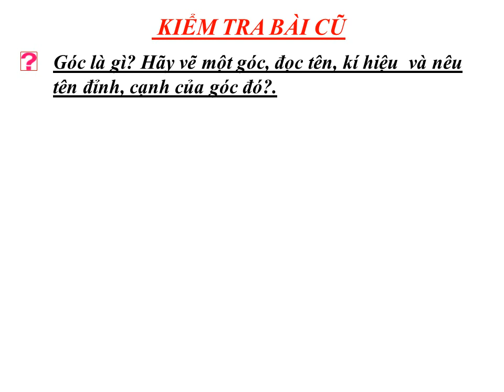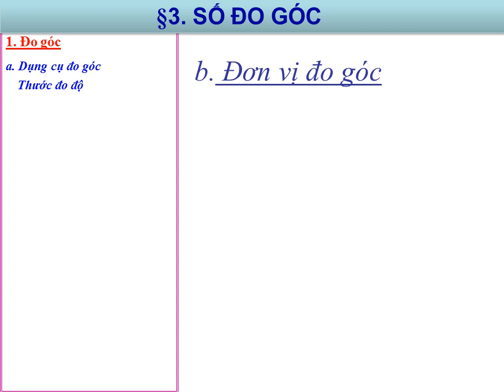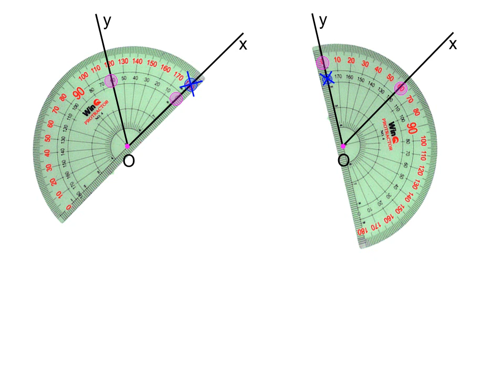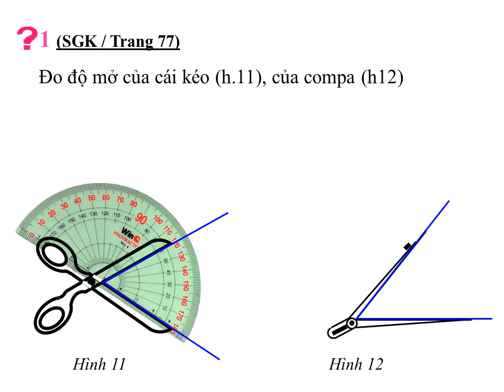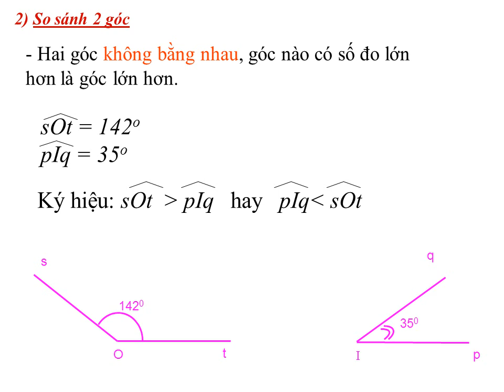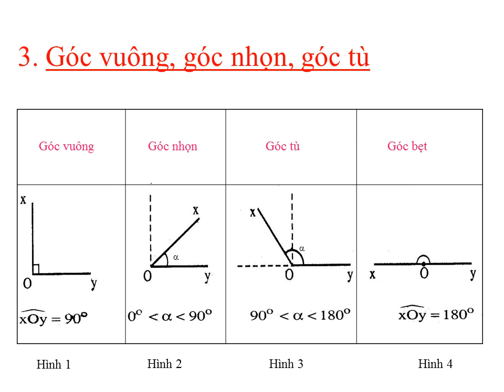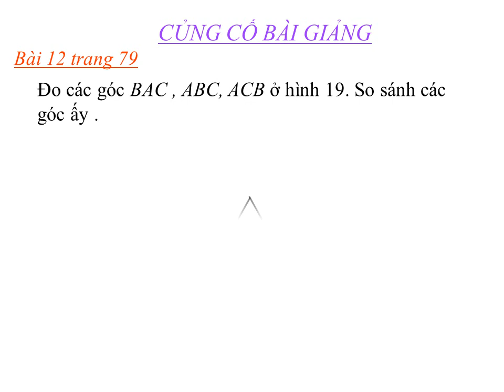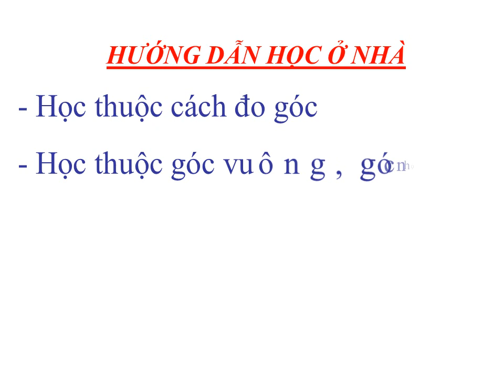Bài 3 3 So do goc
Hình 6